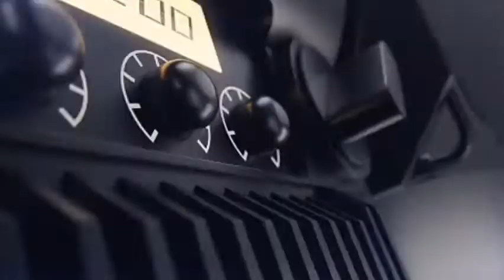Посол Украины поздравил мусульман с Гурбан байрамы на Азербайджанском языке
Посол Украины Владислав Каневский вместе со своей семьей поздравил мусульман Азербайджана и всего мира со священным праздником Гурбан.

Поздравление опубликовано в микроблоге посла в Twitter.

«Передаем самые теплые пожелания братскому народу Азербайджана по случаю священного праздника Гурбан. Пусть этот праздник принесет добро и любовь вашим семьям и сохранит мир в вашем доме!», - говорится в поздравлении.

We are sending our warmest wishes to the fraternal people of Azerbaijan on the occasion of the holy feast of EidAlAdha. May this holiday bring kindness and love to your families and keep the peace in your home!🕌QurbanBayramı